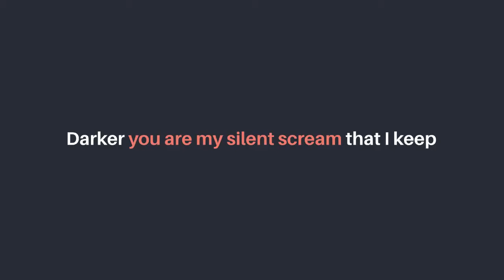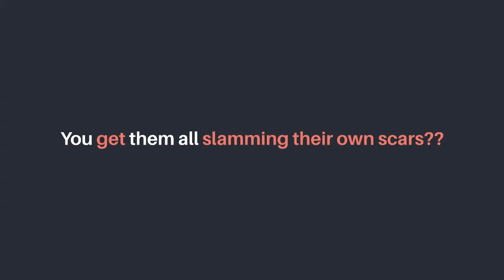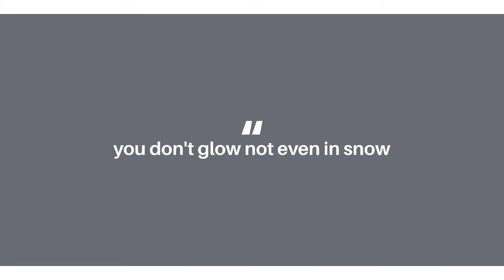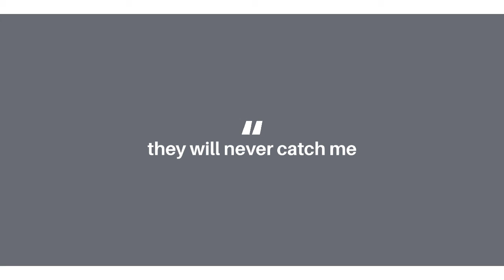Darker part two poem!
It is put as a puzzle in this video but in order in my blog. Enjoy

First go to my blog then type in the title in this video so you can read it in the right order . I put it in this clip as a puzzle but it is in order in my blog  and you can use my search tab in my blog to look for the title. Enjoy and thanks for stopping by my channel!